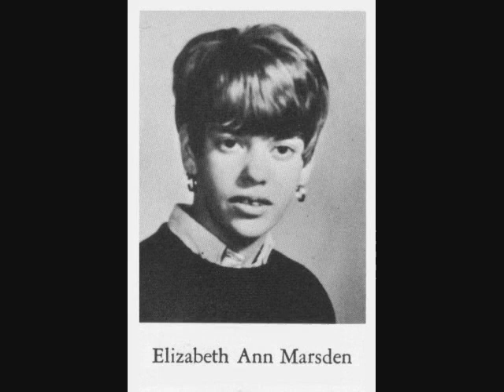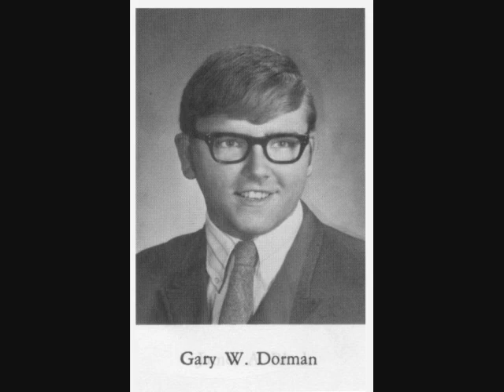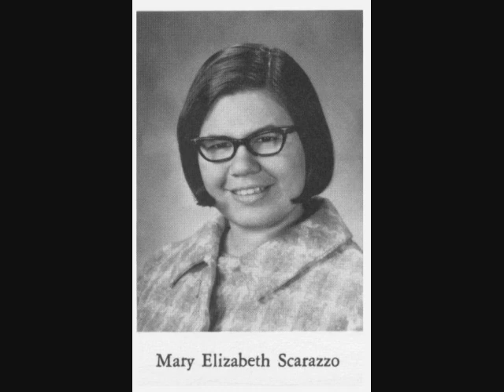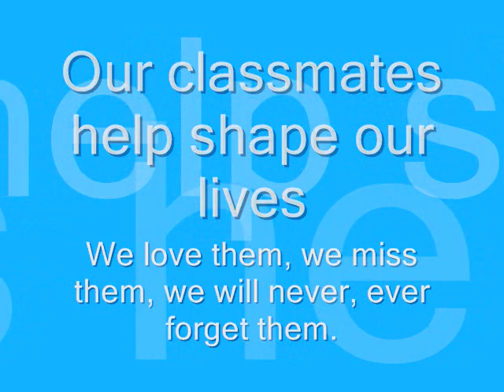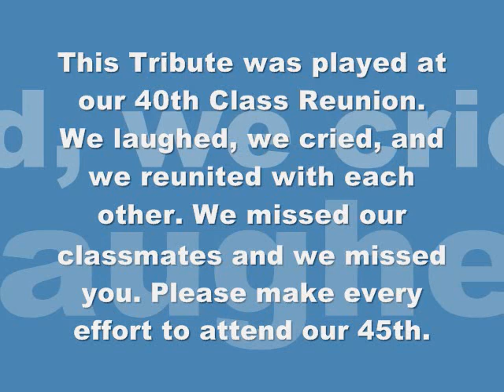Tribute to the Boardman High School Class of 1969 - Boardman, Ohio